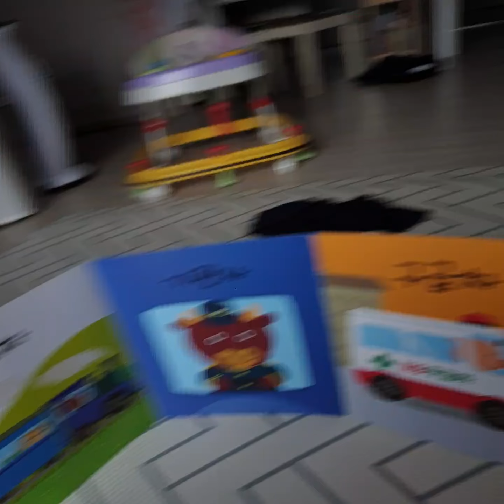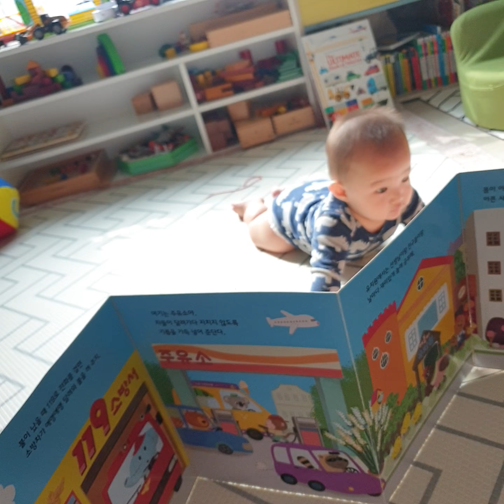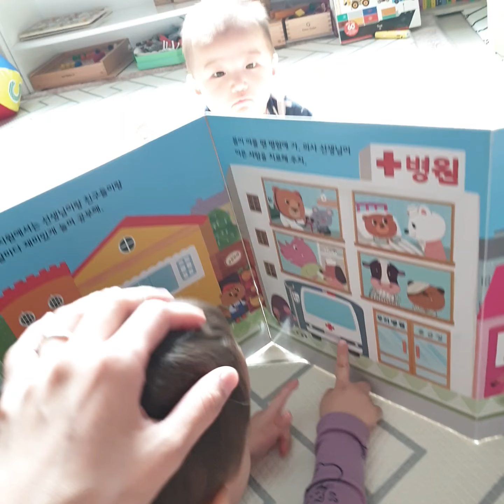최재하 생후215일 형아랑 책도봐요 ㅎ 최지후 생후751일